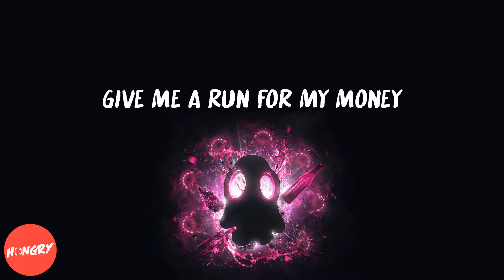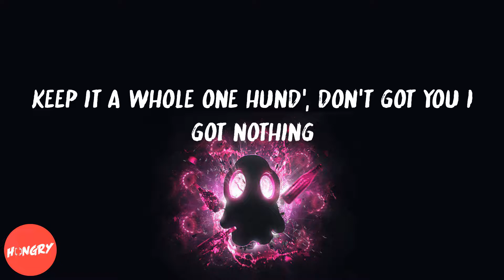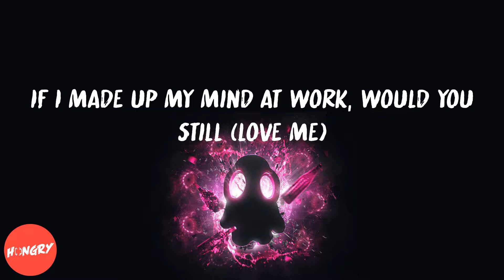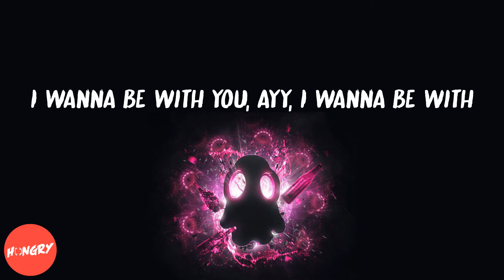Kendrick Lamar - LOVE. FEAT. ZACARI. (lyrics)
Lyrics to LOVE. FEAT. ZACARI. by Kendrick Lamar:
Damn, love or lust
Damn, all of us
Give me a run for my money
There is nobody, no one to outrun me
(Another world premier!)
So give me a run for my money
Sipping bubbly, feeling lovely, living lovely
I wanna be with you, ayy, I wanna be with
If I didn't ride blade on curb, would you still (love me)
If I made up my mind at work, would you still (love me)
Keep it a hundred, I’d rather you trust me than to (love me)
Keep it a whole one hund', don't got you I got nothing
Ay, I got something (I got something)
Hol’ up, we gon' function, no assumptions
Feeling like Tyson wit' it, knock it out twice
I'm with it, only for the night, I'm kidding
Only for life, yeah, only for life, yeah
Only for life, let's get it
Hit that shoulder lean, I know what comin’ over me
Backstroke oversea, I know what you need
Already on ten, our money come in
All feeling go out, this feeling don’t drought
This party won't end
I’m on the way
We ain't got no time to waste
Popping your gum on the way
Am I in the way?
I don't want to pressure you none
I want your blessing today
Oh by the way, open the door by the way
Told you that I'm on the way
I'm on the way, I know connection is vague
Pick up the phone for me babe
Dammit, we jammin'
Bad attitude from your nanny
Curves and your hips from yo' mammy
Remember Gardena, I took the studio camera
I know Top will be mad at me
I had to do it, I want your body, your music
I bought the big one to prove it
Look what you made
I'm like an exit away, yup
If didn't ride blade on curb, would you still (love me)